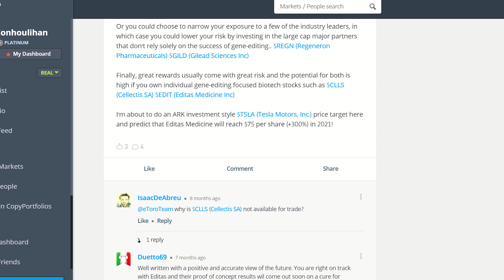TOP BIOTECH STOCK - EDITAS MEDICINE (+20k Profit)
Make money, learn how to trade stocks and invest in the stock market with everything you need to know about the fastest growing stocks & cryptocurrencies in 2021!

VIDEO SUMMARY 📜

Is this the best biotech stock? Editas Medicine is a CRISPR gene-editing stock that is growing fast. Investors in the stock have made a lot of money recently and I think the stock could make millions in 2021 and beyond! So is Editas a top stock pick for 2021?

The stock was up 200% last month! 𝗦𝗢 what is causing this rise 𝗔𝗡𝗗 how high can Editas go!

⚡ WHAT THE HELL IS EDITAS MEDICINE?

Editas is a biotech company that specialises in genome editing.

⚡ OKAY... WHAT IS GENOME EDITING?

Genome editing is a method that lets scientists change the DNA of plants, animals and humans. Scientists have advanced this process by learning how to genetically modify the 𝗗𝗡𝗔 of plants to produce foods with less fats, gluten and greater resistance to bacteria!

Scientists are now beginning to explore the use of genome editing in humans! Early-stage trials are underway to see how effective gene-editing and more specifically 𝗖𝗥𝗜𝗦𝗣𝗥 is at treating numerous diseases from cancer to blindness!

The global genome editing market is expected to triple in size over the next 5 years. However these estimates should be considered conservative given how the current pandemic has highlighted our need to better understand immunology.

⚡ WHY IS EDITAS MEDICINE STOCK RISING?

Editas is not the only gene-editing company doing extremely well this year! The entire sector including Intellia (NTLA) & CRISPR Therapeutics (CRSPR) is getting a 𝗕𝗢𝗢𝗦𝗧 for a number of reasons including:

⚡ This year scientists used gene-editing technology to create successful cancer fighting cells for the first time.

⚡ Vertex Pharmaceuticals provided very positive data on their CRISPR based therapy to treat beta thalassemia

⚡ CRISPR is now being commonly used to engineer mice and accelerate vaccine development

⚡ Breakthroughs have been made using CRISPR to improve the cultivation of rice to tackle world hunger

⚡ Last week, the CEO of Ark Invest - Cathie Wood said that she expects the biggest upside surprises are going to come from the genomic space

𝗧𝗛𝗔𝗧 𝗦𝗔𝗜𝗗, Editas Medicine has delivered some exciting news of it’s own…

⚡ The company submitted a request with FDA to begin a phase 1/2 study of EDIT-301 in treating sickle cell disease

⚡ Editas is evaluating the use of another pipeline candidate (Edit-101) to treat a leading cause of blindness

⚡ The company not only holds the most patents in the gene-editing industry but they recently extended their partnerships with MIT & Harvard which will give Editas exclusive rights to Crispr technologies developed by these 2 prestigious schools until 2024.

⚡ Oh and revenue grew over 400% this year!

All of the above is great news for Editas medicine! However, more importantly the progression of CRISPR & gene-editing could be huge for humanity! If data from upcoming clinical studies is as positive as the findings from 𝗣𝗥𝗘-clinical studies – CRISPR has the potential to help millions of people through agricultural advancements and the treatment of disease.

The total 𝗔𝗗𝗗𝗥𝗘𝗦𝗦𝗔𝗕𝗟𝗘 𝗠𝗔𝗥𝗞𝗘𝗧 𝗦𝗜𝗭𝗘 for gene-editing companies is beginning to look enormous. Successful companies in this sector will see huge share price appreciation and Editas is more likely than any to succeed thanks to their early mover advantage, patents and exclusive partnerships with some of the world’s greatest universities!

⚡ HOW HIGH CAN EDITAS GO?

I posted this comment 7 months ago:

“𝐼'𝑚 𝑎𝑏𝑜𝑢𝑡 𝑡𝑜 𝑑𝑜 𝑎𝑛 𝐴𝑅𝐾 𝑖𝑛𝑣𝑒𝑠𝑡𝑚𝑒𝑛𝑡 𝑠𝑡𝑦𝑙𝑒 $𝑇𝑆𝐿𝐴 𝑝𝑟𝑖𝑐𝑒 𝑡𝑎𝑟𝑔𝑒𝑡 ℎ𝑒𝑟𝑒 𝑎𝑛𝑑 𝑝𝑟𝑒𝑑𝑖𝑐𝑡 𝑡ℎ𝑎𝑡 𝐸𝑑𝑖𝑡𝑎𝑠 𝑀𝑒𝑑𝑖𝑐𝑖𝑛𝑒 𝑤𝑖𝑙𝑙 𝑟𝑒𝑎𝑐ℎ $75 𝑝𝑒𝑟 𝑠ℎ𝑎𝑟𝑒 (+300%) 𝑖𝑛 2021!”

I believe it will be a volatile ride, however I would not be surprised if Editas Medicine one day commanded a market cap of 𝟰𝟬-𝟴𝟬𝗯𝗻… Up alongside the likes of Illumina.

The stock is flying and therefore could be due a pullback, long term though Editas Medicine is a 𝗛𝗨𝗚𝗘 𝗕𝗨𝗬!